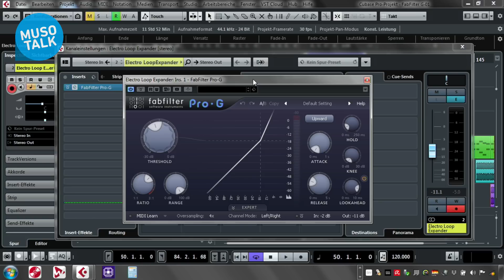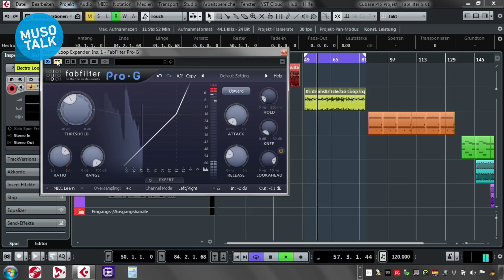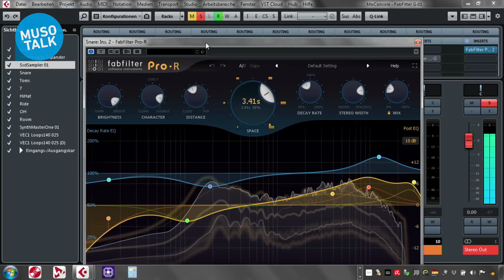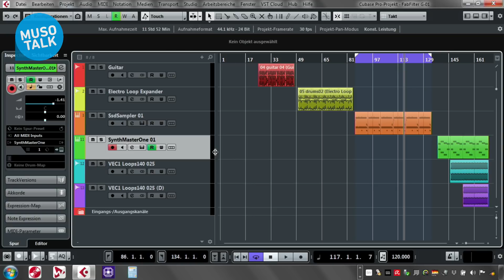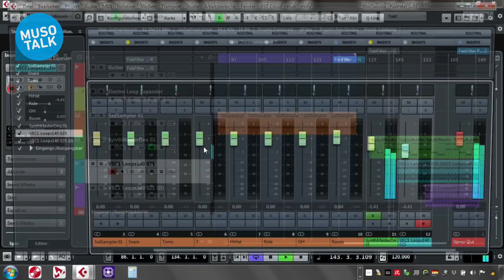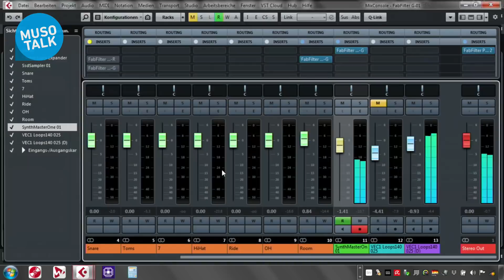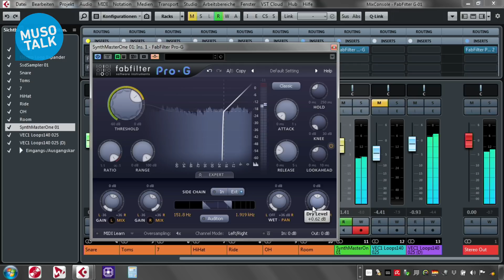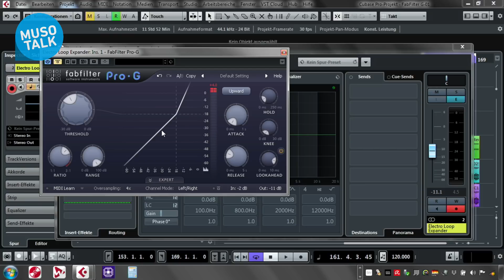Top VST Plugin - Fabfilter Pro G - Gate Plugin nicht nur für Cubase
...produziert mit Unterstützung durch Fabfilter. Ein Top VST Plug ist das Gate von Fabfilter, mit dem man auch kreativ werden kann.
Benjamin Schwenen stellt euch das Plugin, nicht nur für Cubase vor.